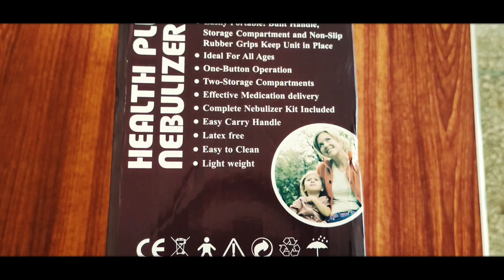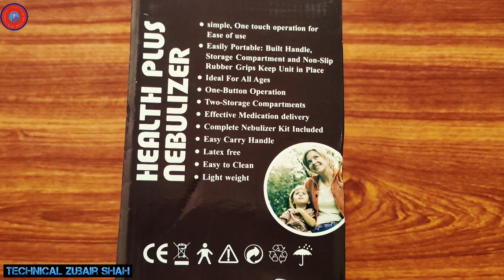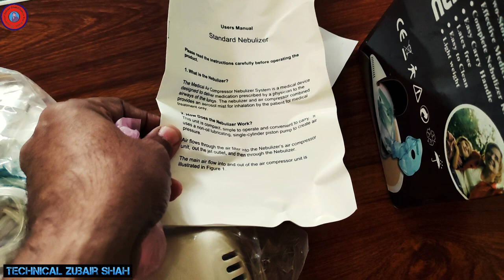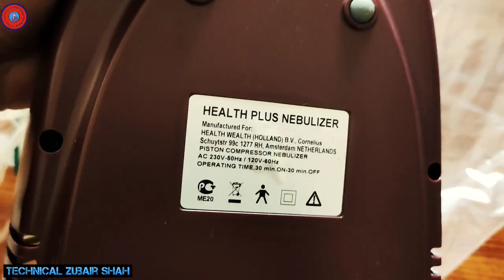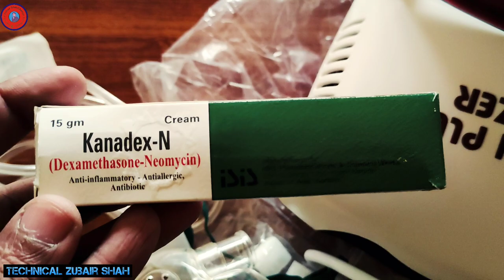Health Plus Nebulizer || Unboxing and Review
Hello Friends welcome to my YouTube channel Technical Zubair in this video we will unboxing about health care Nebulizer unboxing and review.so please like share and subscribe my YouTube channel Technical Zubair shah